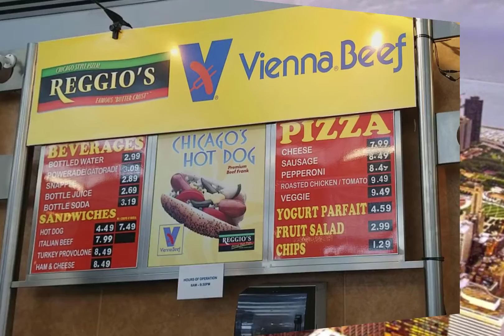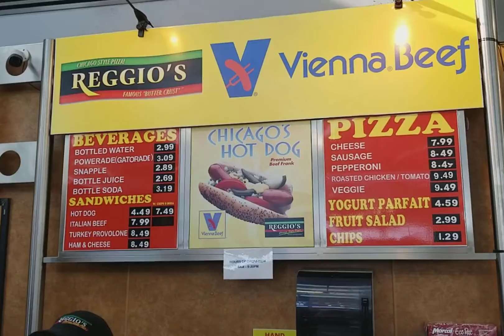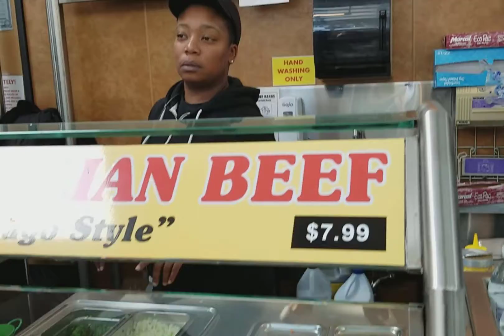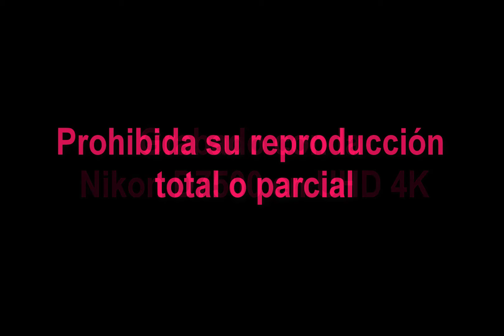2017 M11 2 Chicago